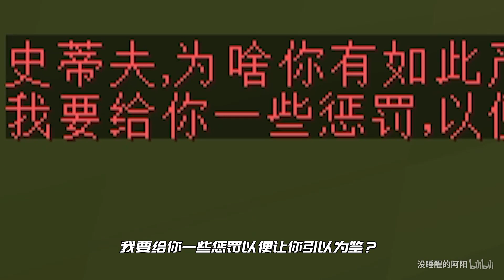我的世界：聪明反被聪明误，阿阳骚操作没想到恰好中了作者圈套